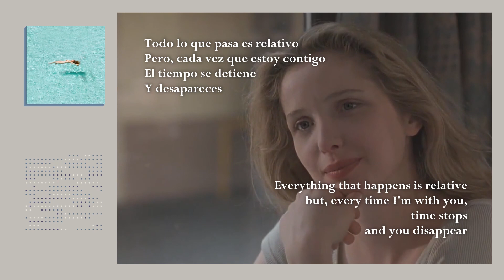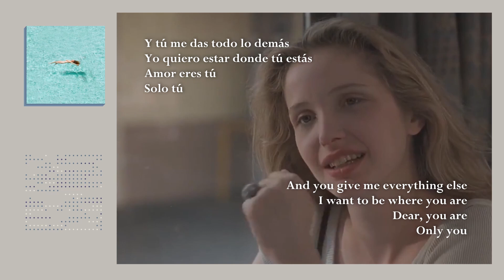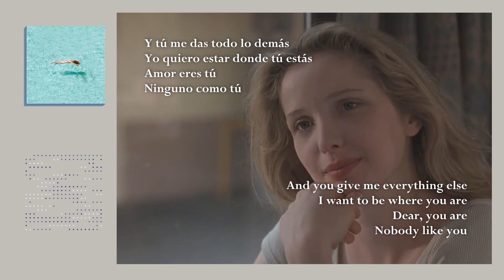Maye - Tú | Lyrics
Movie: Before Sunrise